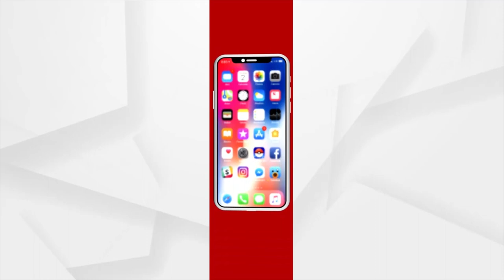New Turn In Barsha-Anubhab Row: Cuttack Family Court Rejects Pleas Of Both Anubhab, Wife Barsha